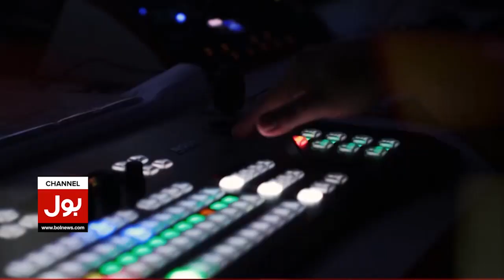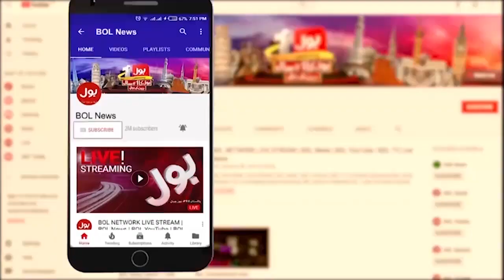Security Arrangements On Ashura | BOL News Headlines at 5 AM | Muharram Ul Haram 2023 Matter